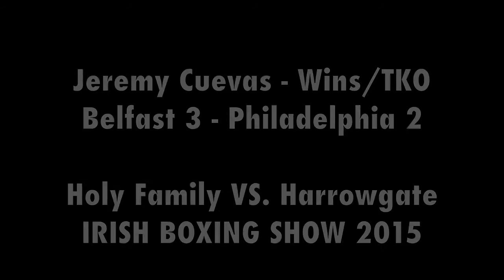Irish Boxing Show: John Hale VS. Jeremy Cuevas - 142 LBS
IRISH BOXING SHOW - FIGHT #5
Live From Philadelphia, PA
Harrowgate Boxing Club VS. Holy Family Boxing Club
Philadelphia VS. Belfast
World Class Ring Announcer - Nino Del Buono